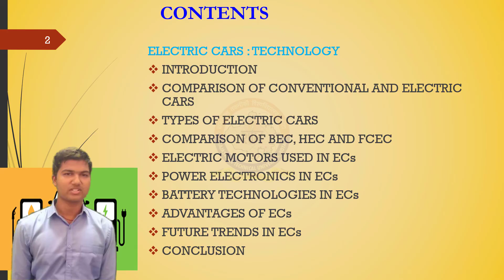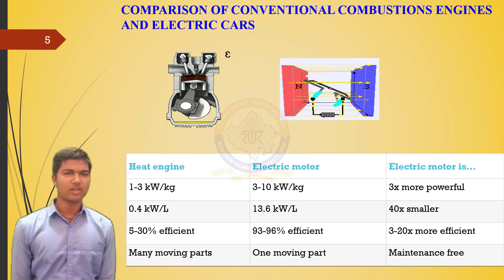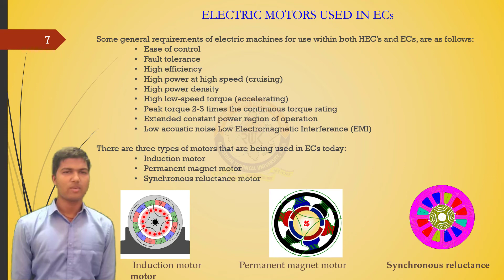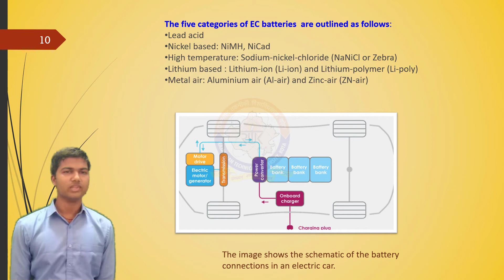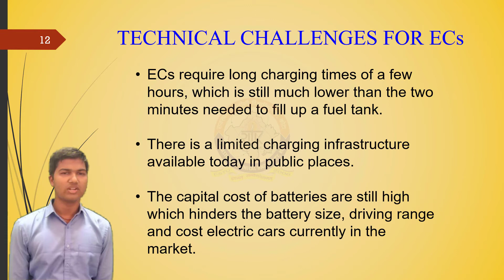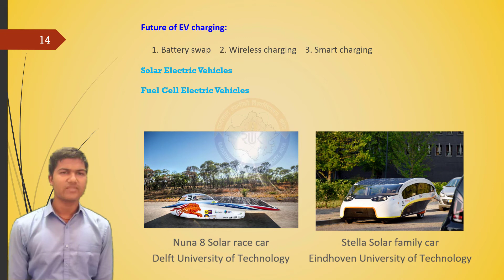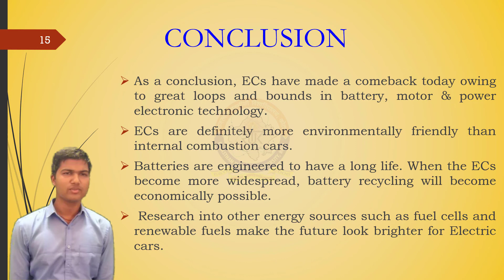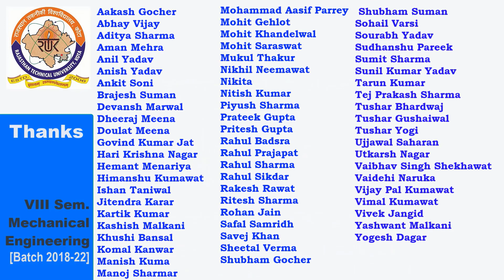Electric Cars Technology || Vijay Pal Kumawat (M4) || RTU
Electric Cars Technology
 Contents
 INTRODUCTION
 Electric vehicle fundamentalΒ
 Battery technology for EVΒ
 Power electronics for EV
 Charging technology for EVΒ
 Future electric mobility
 CONCLUSION